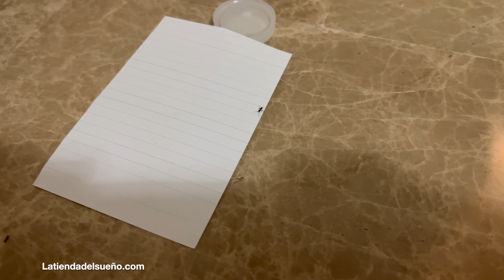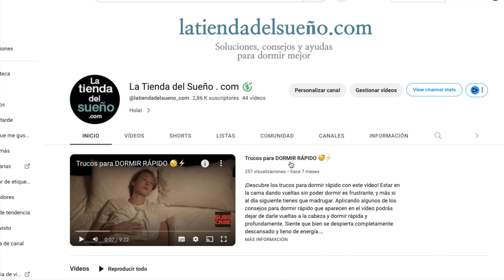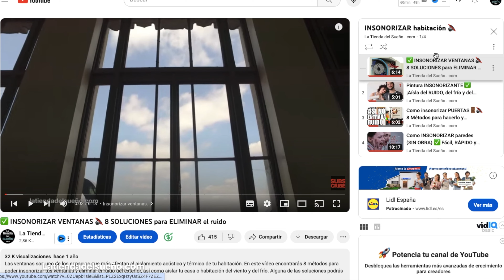Como eliminar HORMIGAS de casa 🐜 ❌🏡 11 Métodos y remedios caseros que FUNCIONAN para las hormigas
Descubre los métodos para eliminar las hormigas definitivamente de casa. Aplicando las soluciones y remedios caseros del vídeo conseguirás ahuyentar a las hormigas y eliminarlas. Ya sea en la cocina, en el comedor o en el jardín, las hormigas no podrán resistir y se irán.
En el vídeo también aprenderás sorprendentes curiosidades y habilidades de las hormigas. Además unas de las soluciones para acabar con las hormigas de la casa son productos comerciales, los cuales puedes echarle un ojo en los siguientes links:

✅ Cebo Bio gel para hormigas 👉🏻
✅ Insecticida en Spray para hormigas 👉🏻
✅ Insecticida friega suelos para hormigas 👉🏻
✅ Spray anti-hormigas 👉🏻
✅ Aspirador de mano 👉🏻
✅ Trampas para hormigas 👉🏻

Y aquí tienes el índice del video. Vuelve al método que más te ha interesado las veces que quieras. Más abajo mencionaremos algunos de los datos extraordinarios y curiosos de las horimgas.

00:00 Invasión de hormigas
01:52 1º Trampas para hormigas
02:48 2º Localizar y limpiar
05:23 3º Barreras naturales
08:32 4º Aspirar
09:53 5º Azúcar y bórax
10:15 6º Vinagre y agua
10:32 7º Productos
11:10 8º Tiza
11:33 9º Luces
11:51 10º Aislar
12:07 11º Profesionales
12:20 Las hormigas

Más curiosidades:
- Variedad de especies: Se estima que existen más de 12,000 especies de hormigas en todo el mundo, y se encuentran en casi todos los ecosistemas, desde selvas tropicales hasta desiertos.
- Fuerza sorprendente: Las hormigas son conocidas por su fuerza en proporción a su tamaño. Algunas especies pueden cargar objetos que son hasta 50 veces su peso corporal, lo que sería equivalente a un ser humano levantando un automóvil.
- Peso colectivo impresionante: Si sumaras el peso de todas las hormigas en la Tierra, superaría el peso de todos los humanos en el planeta.
- Superorganización: Las colonias de hormigas son ejemplos impresionantes de trabajo en equipo. Las hormigas trabajan juntas de manera coordinada y pueden realizar tareas complejas como construir nidos, buscar alimentos y cuidar a las crías.
- Comunicación química: Las hormigas se comunican principalmente a través de feromonas, sustancias químicas que emiten para transmitir información sobre rutas, peligros, alimentos y más. Esta comunicación química es esencial para la supervivencia de la colonia.
- Ciclo de vida complejo: Las colonias de hormigas están formadas por diferentes castas, como reinas, obreras y soldados. Cada una tiene roles específicos en la colonia, y las hormigas pueden cambiar de casta a lo largo de su vida según las necesidades de la colonia.
- Esclavitud en hormigas: Algunas especies de hormigas practican la esclavitud, donde invaden colonias de otras especies y secuestran a sus crías para que trabajen como obreras en su colonia.
- Agricultura de hongos: Algunas especies de hormigas practican la agricultura de hongos, cultivando hongos en sus nidos como fuente de alimento. Estas hormigas cuidan y cosechan los hongos, y esta relación simbiótica ha existido durante millones de años.
- Migraciones épicas: En algunas partes del mundo, se producen migraciones masivas de hormigas conocidas como "marchas de hormigas". Millones de hormigas se mueven juntas en busca de alimentos o para establecer nuevas colonias.
- Reciclaje natural: Las hormigas tienen un papel importante en el ecosistema al descomponer materia orgánica y reciclar nutrientes en el suelo. Esto ayuda a mantener la salud de los ecosistemas en los que viven.
- Longevidad de la reina: Las reinas de algunas especies de hormigas pueden vivir varios años, e incluso décadas, en comparación con las obreras que tienen una vida más corta.
- Estrategias de defensa: Las hormigas utilizan una variedad de tácticas para defenderse de depredadores y amenazas, como mordeduras, picaduras y la liberación de sustancias químicas irritantes.
- Crianza mutualista: Algunas especies de hormigas tienen relaciones mutualistas con otros insectos, como las hormigas protectoras que cuidan y defienden a los pulgones a cambio de su néctar dulce.
- Lucha contra las inundaciones: Algunas especies de hormigas, como las hormigas de hoja cortadora, construyen sistemas de túneles subterráneos que actúan como sistemas de drenaje, permitiendo que el agua fluya lejos de su colonia en caso de inundaciones.
- Colonias flotantes: En condiciones de inundación, algunas especies de hormigas tienen la capacidad de unirse para formar estructuras flotantes hechas de sus propios cuerpos. Esto les permite sobrevivir a las inundaciones al mantenerse a flote como una unidad colectiva.
- Habilidades de navegación: Las hormigas pueden orientarse usando el sol, las estrellas y su sentido del olfato. Algunas especies también dejan rastros químicos en el suelo para encontrar el camino de regreso a su colonia.

Las hormigas son verdaderamente asombrosas. En latiendadelsueño.com encontrará más información.